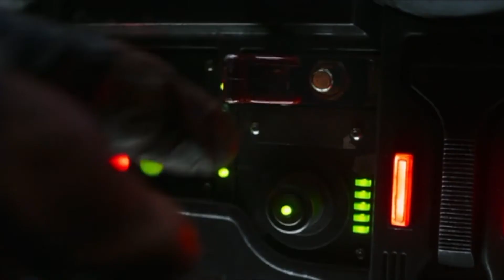Crítica - Star Wars: The Book of Boba Fett (El libro de Boba Fett) (temporada 1)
Sigue sin ser tan badass...